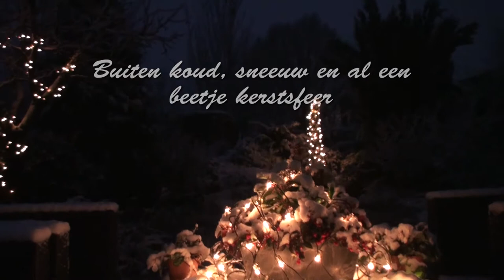Roosje Kittens 2012 bijna 7weken oud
Dit is een filmpje van Roosjes haar kittens. Ze zijn op deze video tussen de 5 en 7 weken oud. Het zijn mooie en hele lieve Maine Coons.